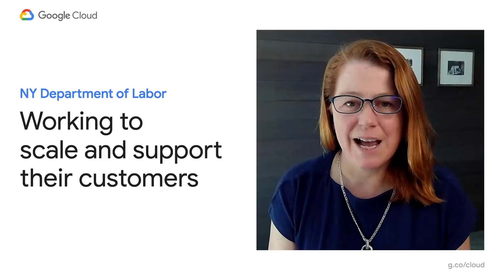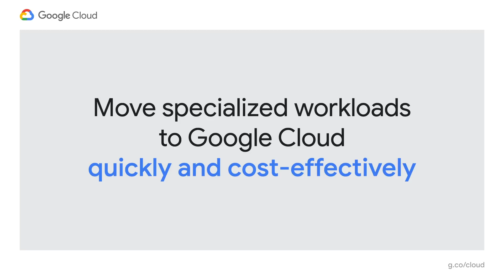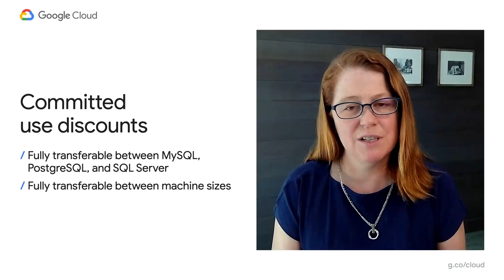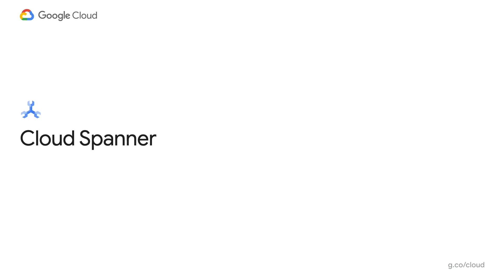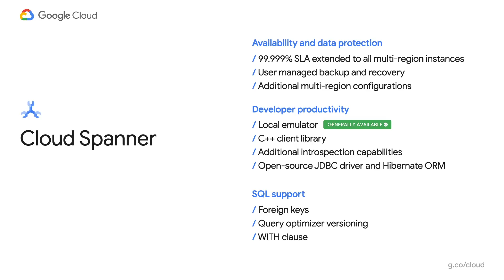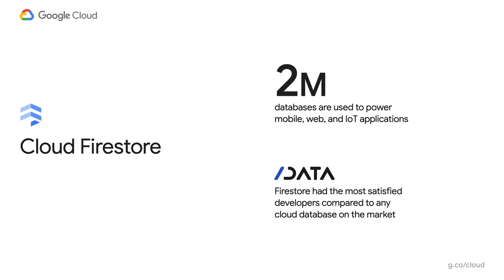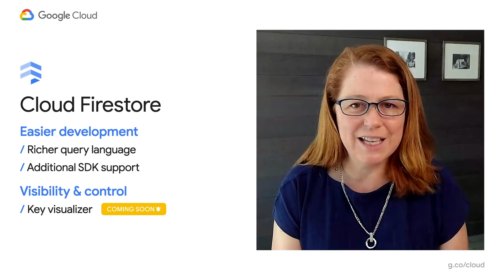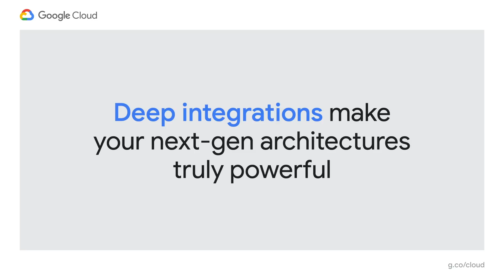Make modernization approachable with advanced database management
No matter your data’s size, your app’s popularity, or your users’ locations you need data management solutions that scale and support the growth of your business. But that journey doesn't have to be scary. With Google Cloud you can migrate, manage and optimize your traditional databases, and explore building new applications with modern ones. Join this keynote to hear about Google Cloud's new product releases and how customers are transforming their core business with innovative new database solutions.

Speakers: Penny Avril, Venkatesh Ramaswamy

SOLKEY201
fullname: Penny Avril;